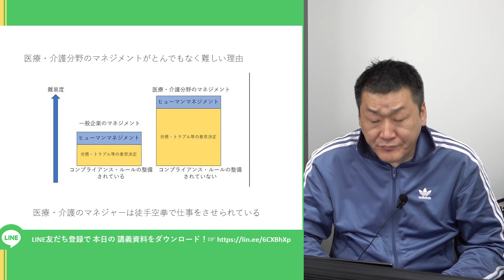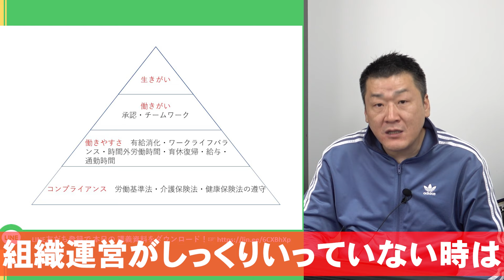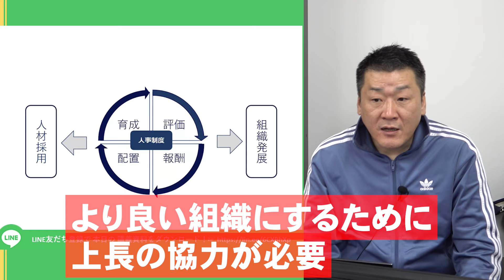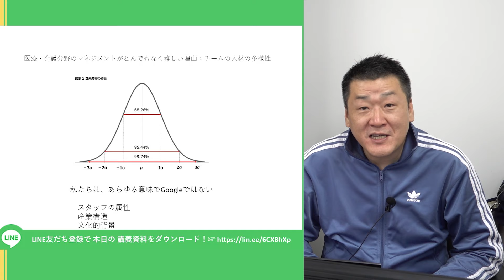【医療介護分野/PT・OT・ST】マネジメントは何でこんなに難しい？採用は何を重視すべきか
↓LINEに登録して資料をダウンロード↓
登録はこちらから

今回のスライドは合言葉「チーム人材」
LINE登録後、合言葉をトークに送ってください！

↓リハノメって何？↓
『リハノメ』は、PT・OT・STのためのeラーニングサービスです。
臨床で出会う様々な疾患の知識や技術、リハ職に求められる接遇や教育まで。
幅広い分野の動画を配信中！

法人フリートライアル実施中！詳しくはこちら

個人でのお申し込みは初回980円！

↓次回予告↓
次回のはりちゃんねるは…
「管理職を助ける推薦図書」を配信予定です！

更新は各種SNSでチェック
X（Twitter）